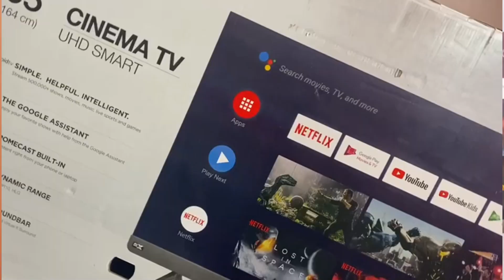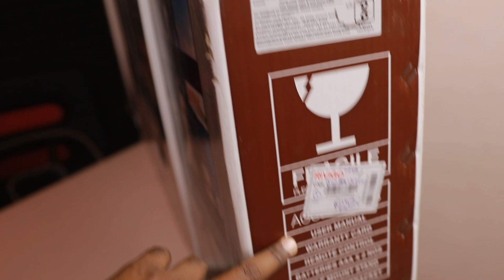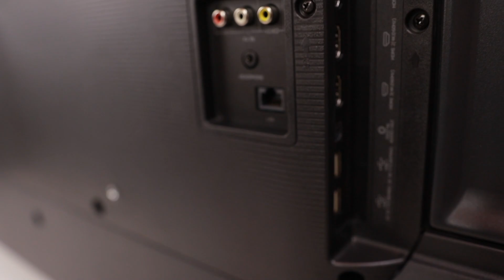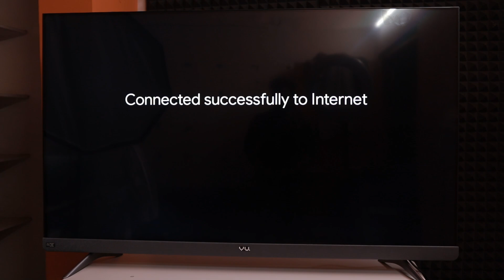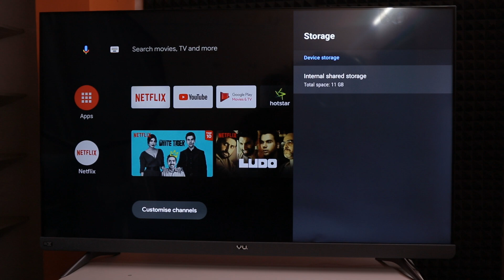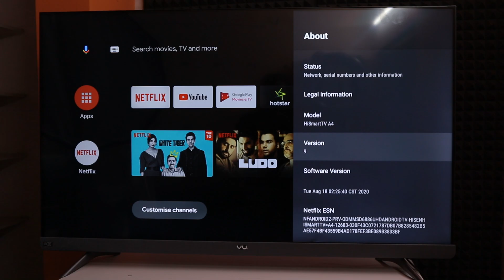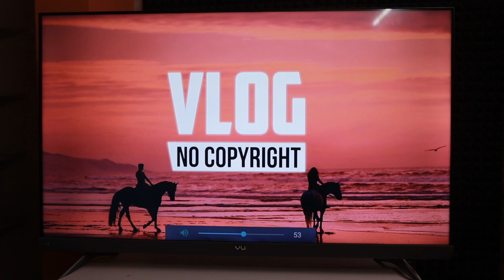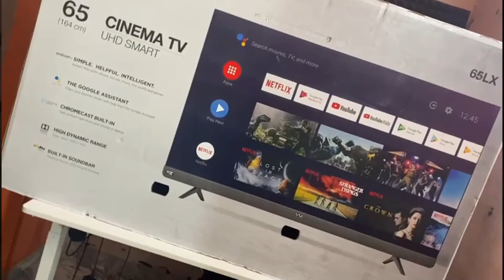Vu Cinema Tv Action Series 65 Inch Smart Tv With JBL Sound Bar Unboxing || In Telugu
vu cinema action TV 65 inch ;
vu cinema action TV 55 inch
Vu Cinema 108 cm (43 inch)
Vu Cinema 80 cm (32 inch)

Quires solved :-
Vu 65 Inch Action Cinema Tv Review
Vu Latest action cinema Tv
65 Inch Vu Action Cinema Tv unboxing
vu 65 Inch Tv

Monitors :-
1. LG gaming monitor 29 Inches
2. LG gaming monitor 24 inches
3. Thinkvision

My Phones ;-
1.Iphone 11 pro max
2.redmi k20 pro
3. Google pixel 3

Cameras :-
1. canon 80D
2.Canon G7x Mark II

Microphones :-
1.Boya M1
2.Blue Yeti
3.Blue snow Ball

Lights :-
2.Digitek Ring Light

Back Ground :-
1.Accoustic Foam

Tripods:-
1. Simpex
2. DIgitek